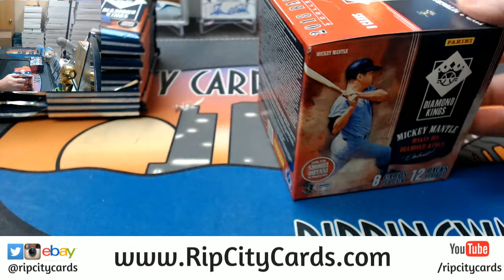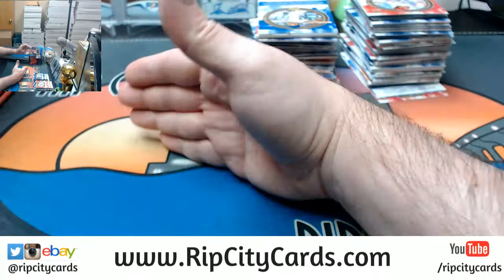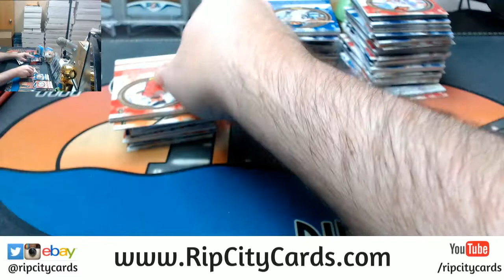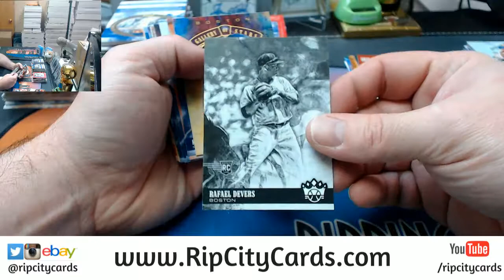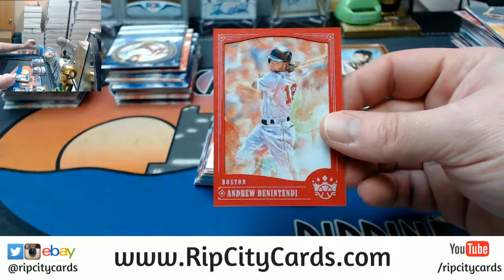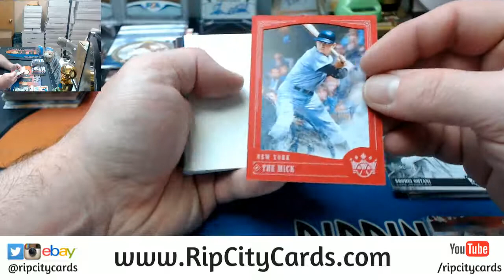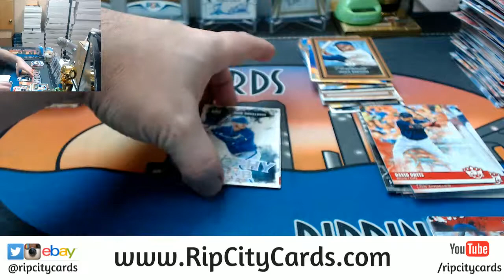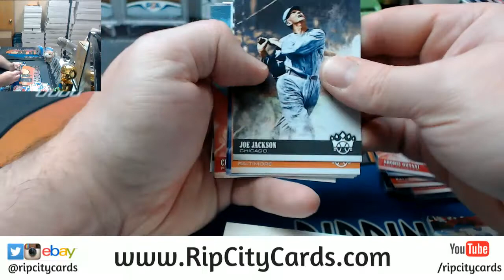2018 Diamond Kings Personal Tim